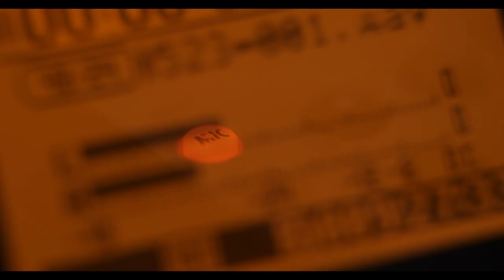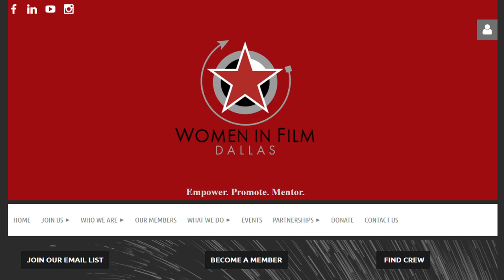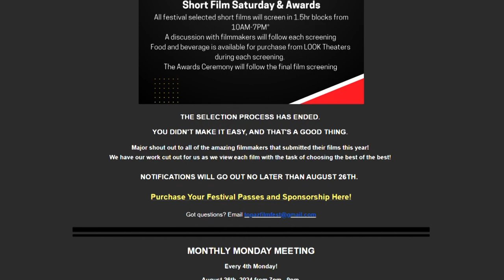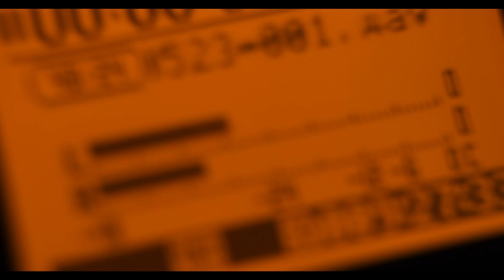Take 2 Talk Show S2 EP 06 - Celebrating Mentorship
Welcome to TAKE 2, the talk show where we take 2 actors and get 2 takes on the real lives of working performers.  I’m your host, Jeff Savage.

In great tales of adventure, the reluctant hero is thrust into a daunting quest into the unknown.
And along the way, a mentor figure often emerges to help guide our hero, train them for what lies ahead, or offer sage advice.

Whether it’s Obi-Wan Kenobi to Luke Skywalker, Morpheus to Neo, or even Miranda Priestly to Andy Sachs in The Devil Wears Prada, the teacher and the student relationship is pivotal in the Hero’s Journey, and also, in the Adventures in Acting.

Having a mentor can help guide any actor in their own adventure tale, and the benefits of learning from someone with experience can impact their ability to succeed immensely.

Today, it is my absolute honor to welcome to the set industry icon Gail Cronauer and the multitalented Abbey Killin.

What an amazing way to talk about and highlight Women in Film.

This is going to be so much fun.